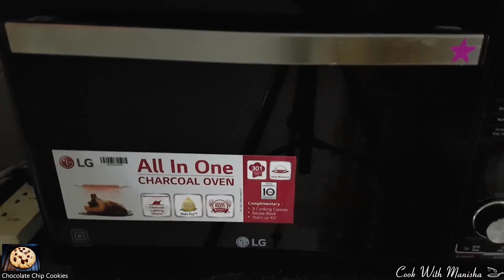मिनटों में बनाए कुरकुरे चॉकलेट चिप कुकीज़ |How To Make Perfect Chocolate Chip Cookies|Cookies Recipe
Today we are going to make  Eggless Chocolate Chip Cookies Recipe step by step. This chocolate chip cookie recipe is a quick one and there is no waiting period like keeping the cookie dough in the fridge. Right from mixing everything to preparing the dough it takes about 21 minutes On 180 degree Celsius or you can say 356 Fahrenheit, excluding the baking time.These eggless cookies can be served plain or used as toppings on ice creams like vanilla ice cream or chocolate ice cream or choco chip ice cream or pistachio ice cream or on custard or puddings.perfect chocolate chip cookies recipe by cook with manisha.If you are looking for crunchy and tasty choco chip cookies, you got to try this recipe. An easy choco chip cookies recipe that would give you the best cookies! This recipe video is in hindi by cook with manisha…

Ingredients required to make chocolate chip cookies

Sugar powder                                 Half-Cup
Clarified butter (ghee)                   Half-Cup
Milk                                                   2-TBsp
Coco chips                                      ⅓-Cup